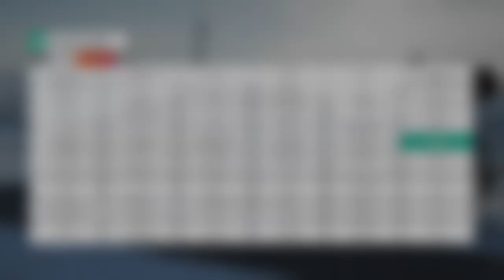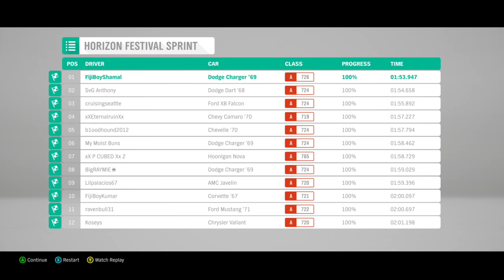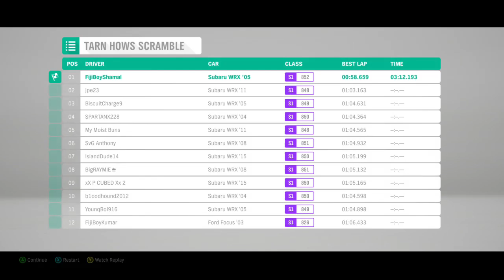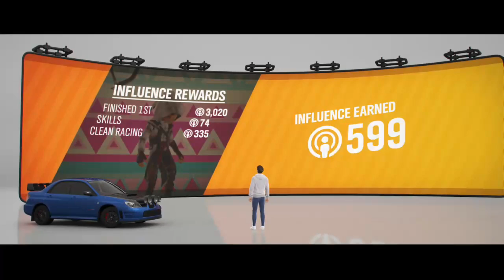FORZA HARIZON 4 PART 1